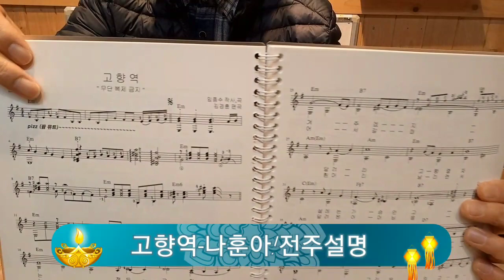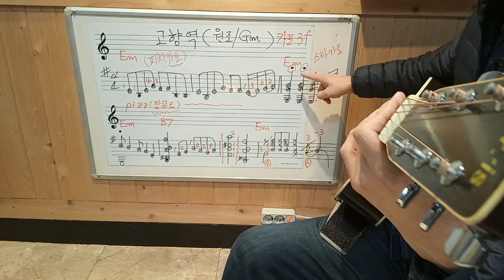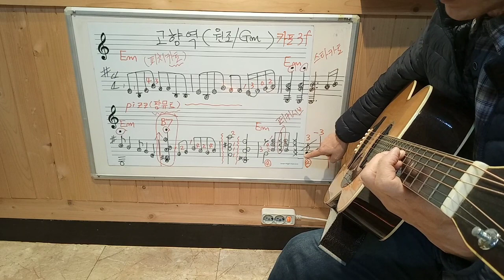고향역-나훈아/전주설명/혼자즐기는 추억과 낭만의 통기타/가을하늘 기타교실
혼자즐기는 추억과 낭만의 통기타 7권 12만원
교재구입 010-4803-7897